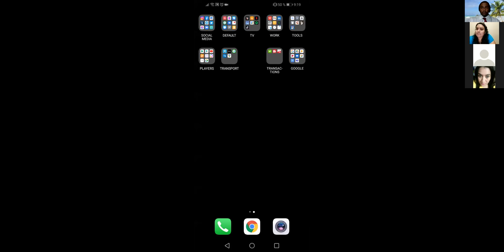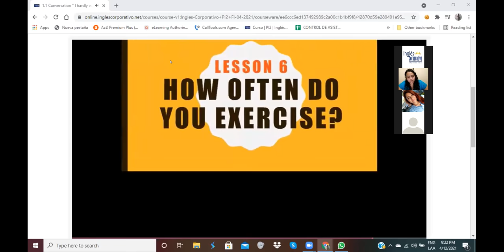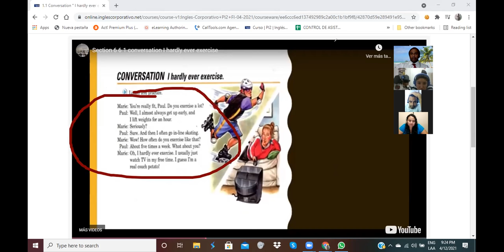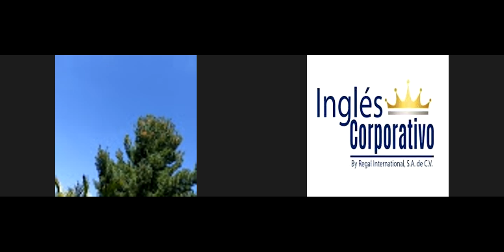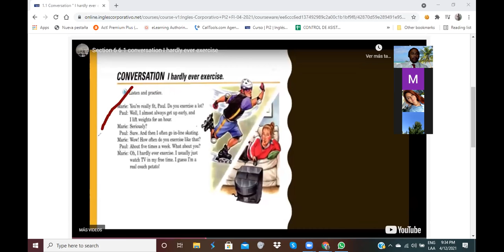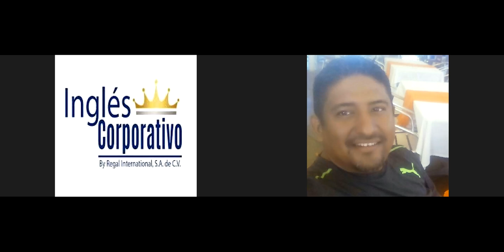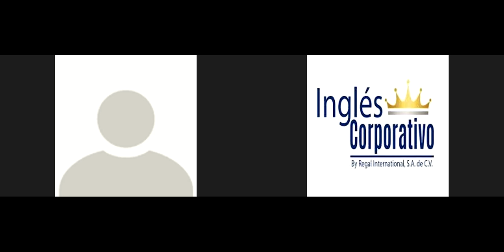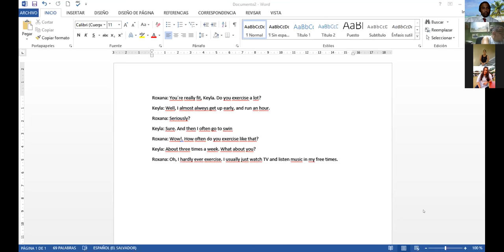Ingles Corporativo-Adverbs of Frequency